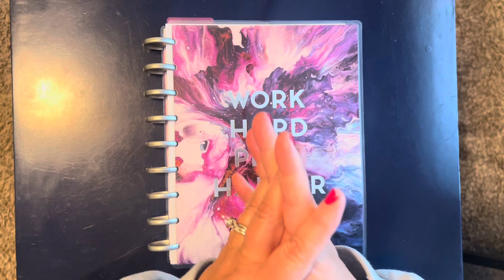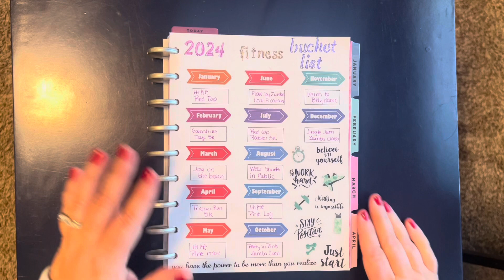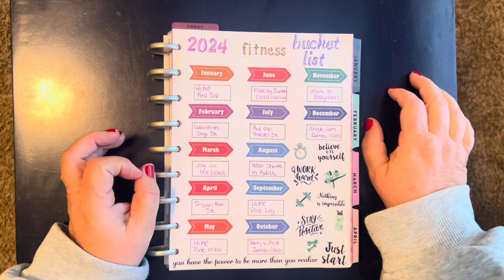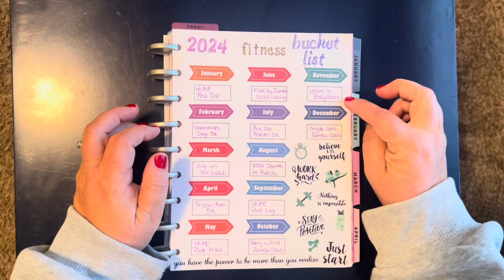Fitmas Day 19- 2024 Goals, Habits to Track, and a 2024 Fitness Bucket List!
Happy fitmas day 19! Today I am sharing my page I created for my 2024 planner that has my 2024 goals and habits to track, as well as a 2024 fitness bucket list I made! Hope you find some inspiration from this 💕